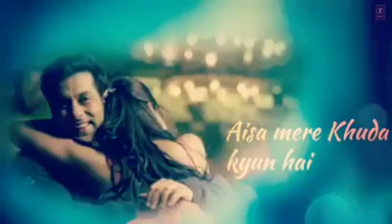New love status na main Aapna raha na kisi our ka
Love Love status